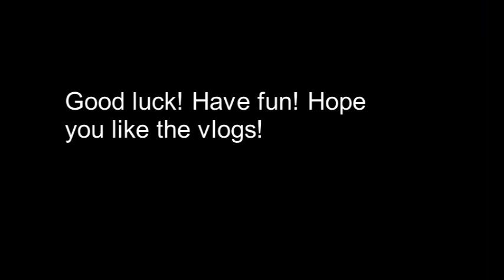Introduction for Vlog Hex A.Li gon